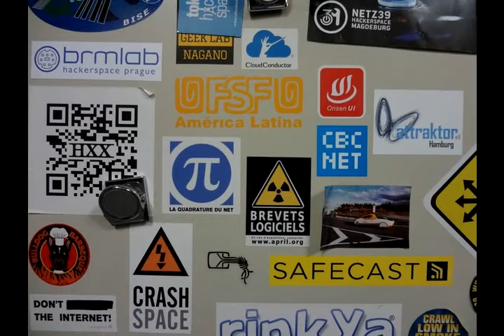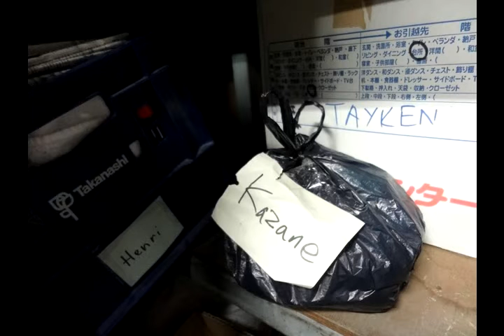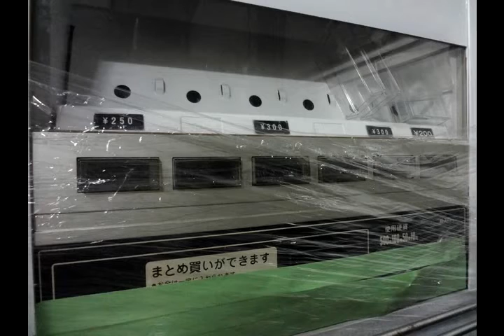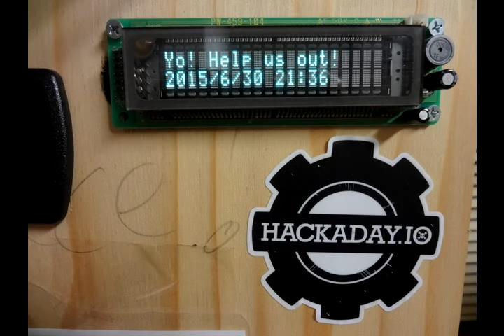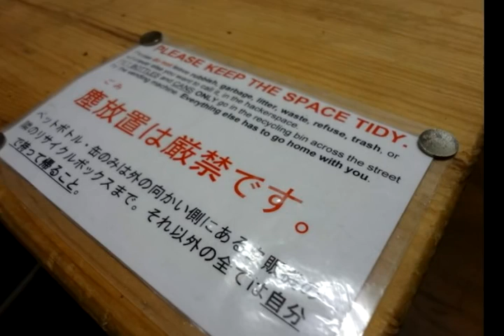Tokyo Hackerspace by Makery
Pourquoi n’y a-t-il qu’un seul hackerspace à Tokyo, mégalopole qui a pourtant donné naissance à Akihabara, mythique quartier électronique? Depuis six ans, le Tokyo Hackerspace a beaucoup déménagé, jusqu’à ce garage tranquille de la banlieue nord-ouest, que Makery a visité.

Photos et interview : Makery / Cherise Fong